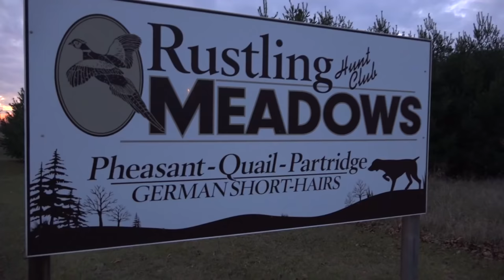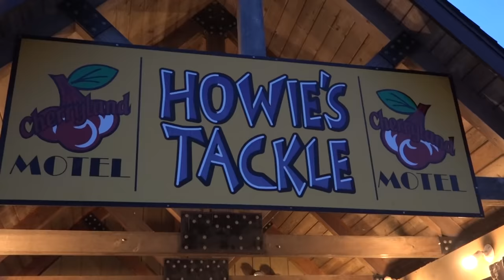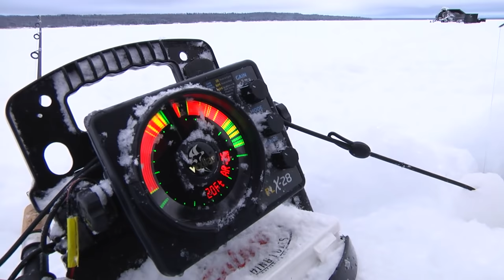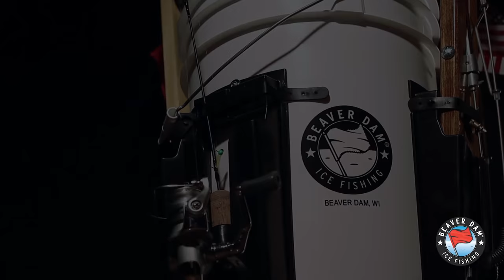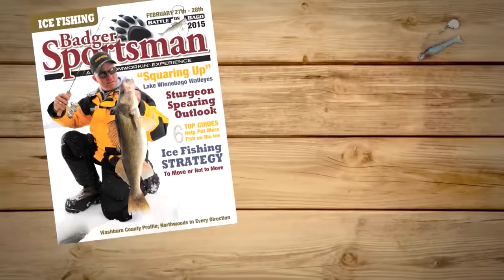BIG Smallmouth: Washington Island - Larry Smith Outdoors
This week on Larry Smith Outdoors, we're fishing for giant smallmouth bass in the Washington Island area on the tip of Wisconsin's Door County with Lonney Goman from Green Bay Trophy Fishing, we catch some MONSTER bass drifting live bait rigs and casting crankbaits.  But first, Lucy Smith takes us on a little pheasant hunting. Shotgun Chef is cooking up some tasty breakfast recipes.

We film and air new episodes in the same week, 52 weeks per year!  Our team of professional anglers and fishing guides will help you learn fishing tips, fishing techniques, ice fishing secrets , when & where to fish, best lures & live bait rigging. Larry Smith has been a full time fishing guide for 30 years, use his knowledge and learn from experience